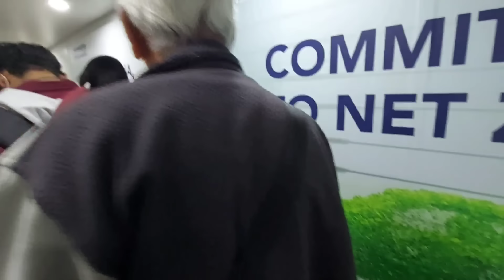ব্যাঙ্গালোর থেকে কোলকাতা হয়ে অবশেষে বাড়ি ।